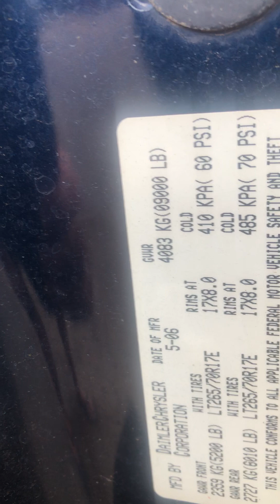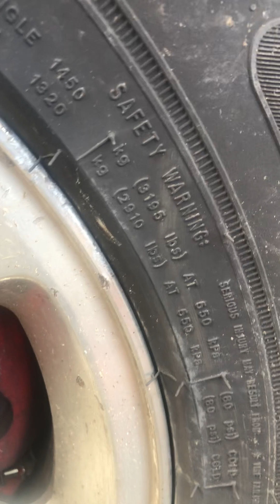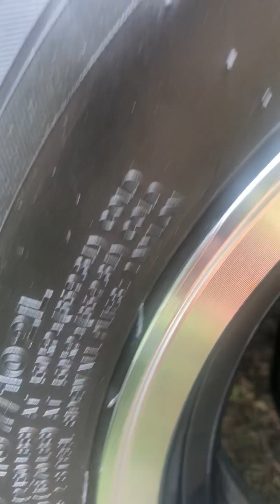Going Camping? Check out this Tow Tip before you Roll Out!!!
Basic and fundamental things to check before going camping in relation to your tires on your truck and your camper.